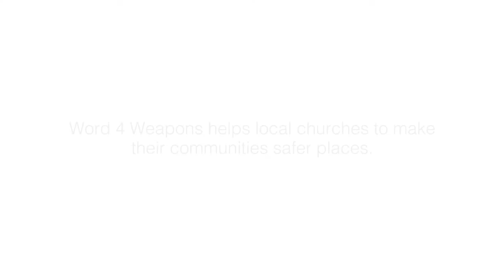Word For Weapons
Word4Weapons helps the local church by equipping them with a secure weapons bin and the training and information that they need in order to help their community become safer (Film: 1 m 41 s).

Download the infographic to see what it takes to start this project in your own church